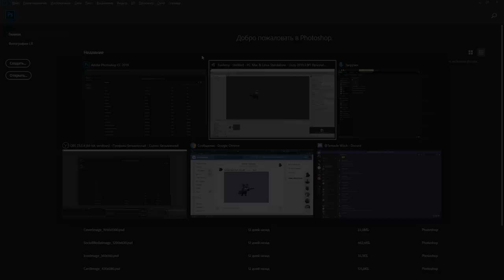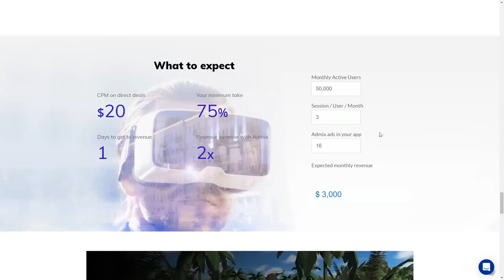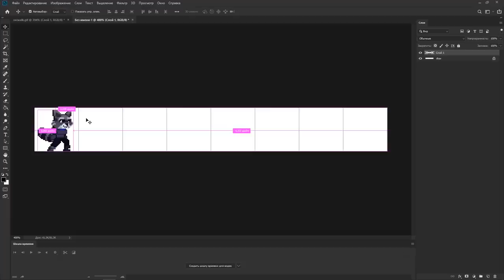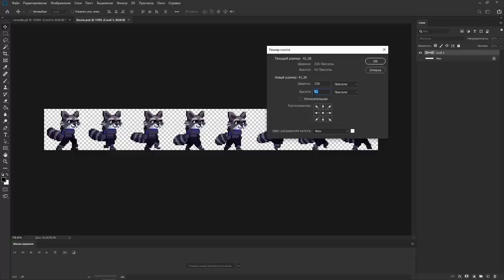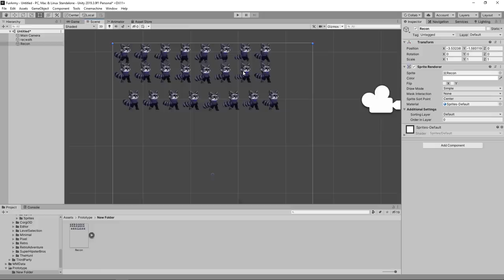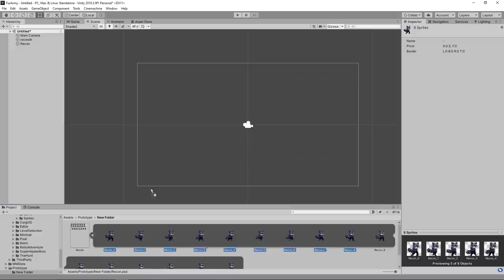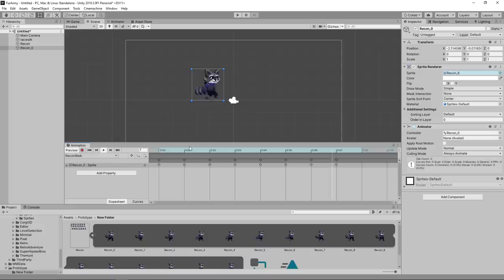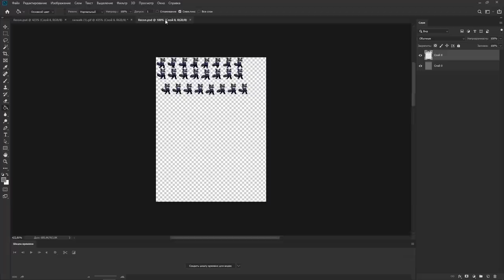КАК СДЕЛАТЬ SPRITE SHEETS ДЛЯ UNITY за 10 минут | Photoshop урок by Artalasky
Геймдизайн это конечно хорошо, но В этом уроке по Unity я покажу как создать пиксельный спрайт лист (sprite sheets) в Photoshop и как импортировать его в Unity для создания 2D game ready анимаций. Это один из основных приемов которым я пользуюсь для создания своей игры на Unity и который я обычно пропускаю в своих game devlog чтобы не затягивать время.

Однако теперь вы будете знать, как добавлять sprite sheet в юнити и как с ними работать. Также вы узнаете как сделать пиксельный спрайт в Юнити четким, что делать если спрайт размывает или искажает, а также посмотрите на маленькие лайфхаки работы с Unity sprite editor и Photoshop